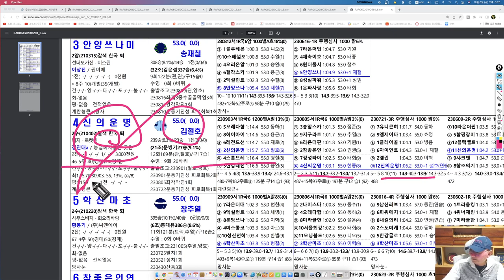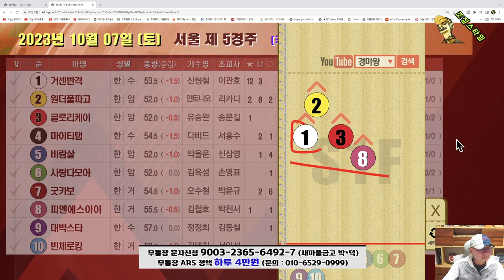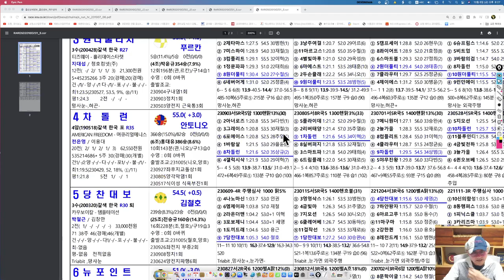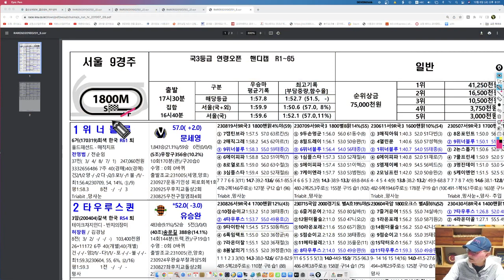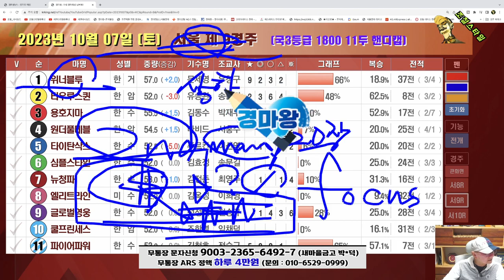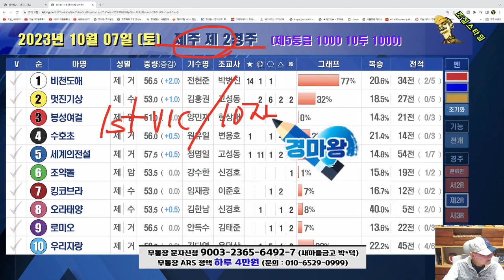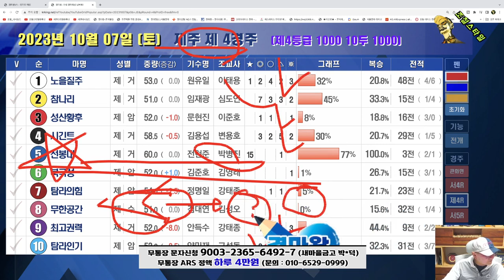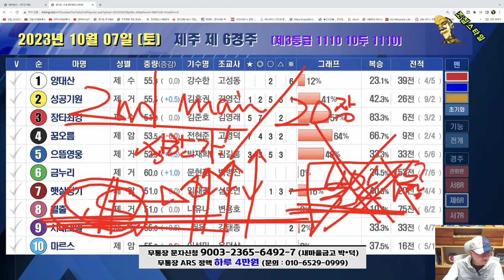[경마] 조철스타일 경마/ [10/7/토요] 실전베팅 / 징검다리 UCC